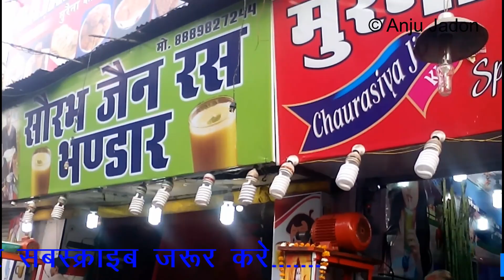गन्‍ने का रस निकालने की सबसे सस्‍ती मशीन small business ideas, sugar can juice making business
Manual Sugarcane Juice Machine.
this is smart idea for start low investment business. ideas for start fruit juice business at home and earn rs 8 per sell. you can fruit juice business in you r home town and earn more profit. fruit juice business is new business ideas for small investment business. you can start with this business Ice bowl.

Ice Bowl (Barf ka Gola) - flavour syrup is making by sugar Chashni and flavour (orange, cola, lemon etc.)
means Like Rasana mix with suger chasni. and this chasni fill in bottle  and use on ice Bowl (Barf ka Gola)